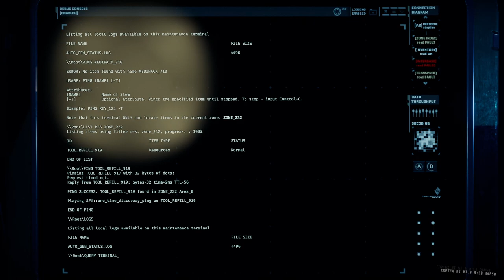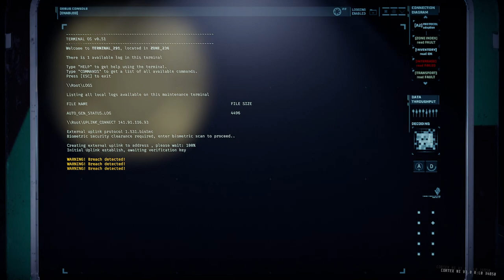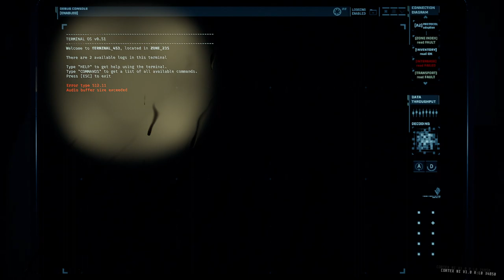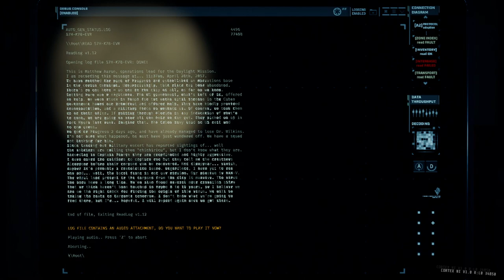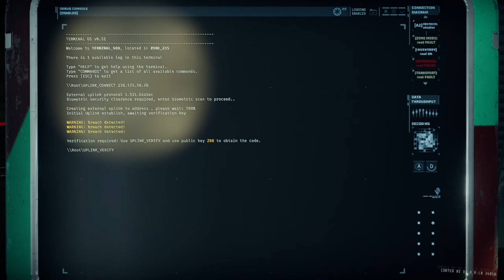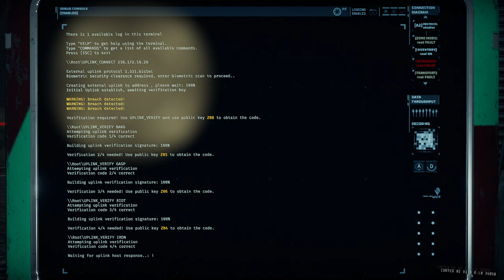GTFO Rundown 3 B1